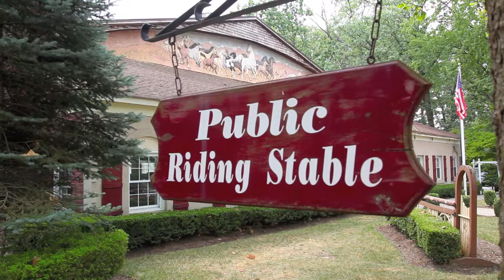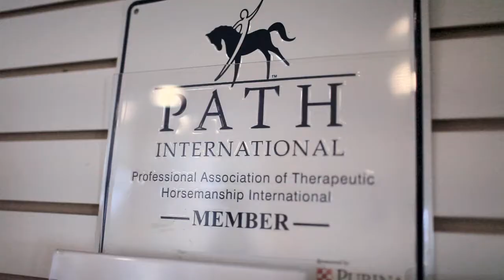Essex Equestrian Center, West Orange, NJ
Welcome To Essex Equestrian Center, the stable that provides the perfect getaway for you, your family or your group. Conveniently located just 16 miles outside of New York City in the Essex County, New Jersey town of West Orange, the Essex Equestrian Center is just the place to re-energize yourself and your spirit!

For the beginner to the advanced rider, for the children and the adults EEC has outstanding instructors that can meet everyone's needs.